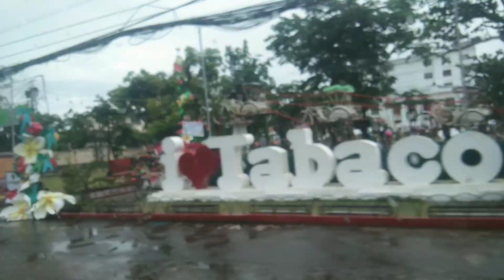2021 A Good start! Harvesting AROWANA FISH FRY!!! 🇵🇭💯❤🐠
Diyos Marhay Na Aldaw Mga Kabackyard!

Samahan niyo po ako sa video na eto
at tunghayan ang pag harvest ng arowana fry  Successful breeding project po ni Sir Al Gonazalez from Tabaco City.

Suportahan din po natin ang up coming
online guppy show ng GAP,  GCP Bicol at JCI Tabaco City.

Salamat po mga Kabackyard!